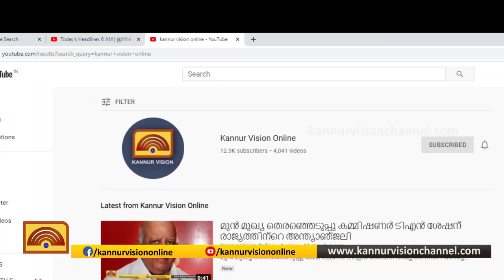എന്‍.ജി.ഒ.യൂണിയന്‍ കണ്ണൂര്‍ സൗത്ത് ഏരിയാ സമ്മേളനം